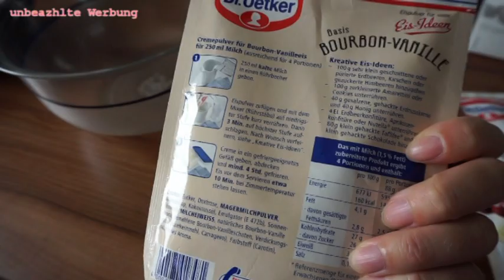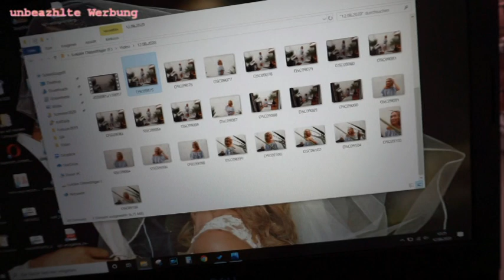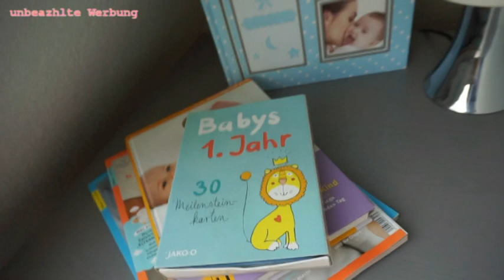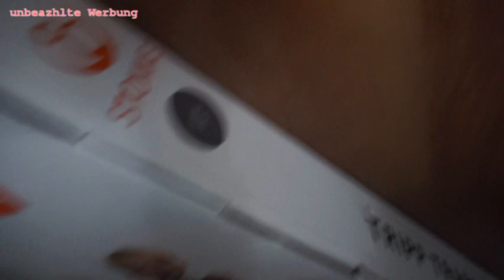Mein aktueller Alltag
Hallo Leute,
auf Instagram haben sich einige von Euch einen neuen Vlog gewünscht,
ich hab mir gedacht ich zeige euch mal wie bei mir so ein "entspannter" Tag bei mir aktuell aussieht, meine Routinen und was wir bereits für das Baby gekauft haben.

➔ MEINE AUSSTATTUNG: